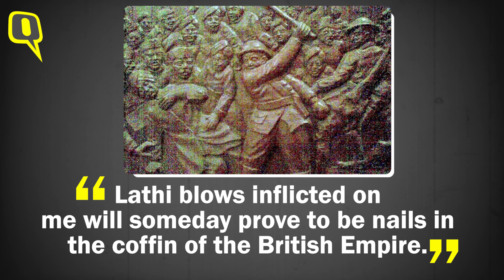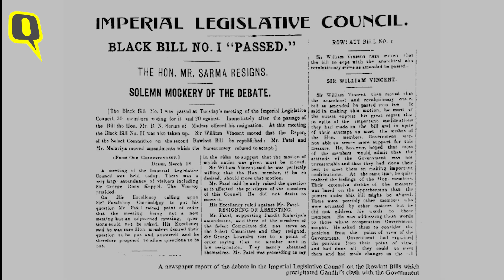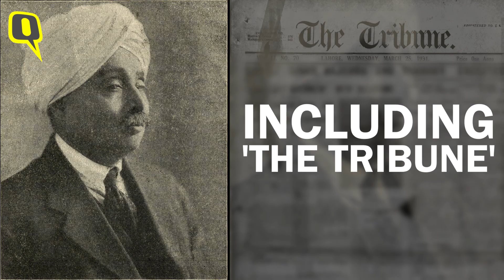Lala Lajpat Rai: The Patriot Who Changed India's Political Landscape | The Quint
Lala Lajpat Rai, the man who as a scholar, politician, journalist, lawyer, banker and patriot, changed India's political landscape and fought for its independence.